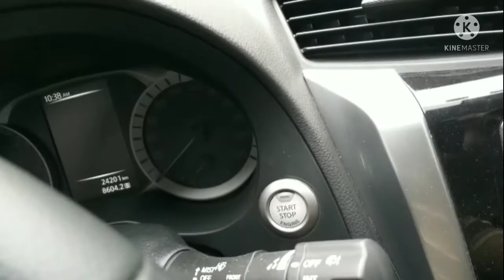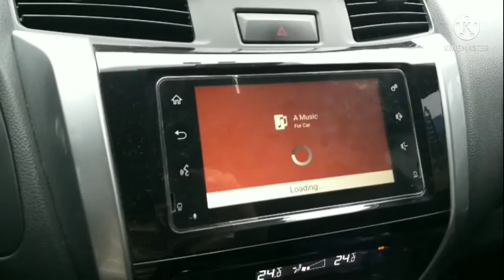paano paandarin ang sasakyan ng walang Key? matic car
automatic car not necessary to bring key